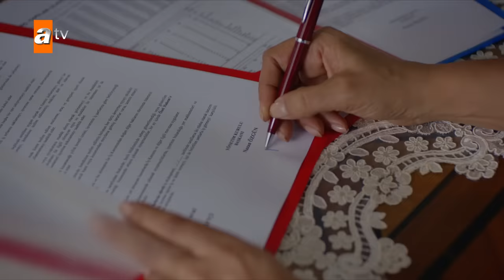Kırgın Çiçekler Özel Kısa Bölümler | 199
Oyuncuları:
Özgür Çevik
İpek Karapınar
Biran Damla Yılmaz
Gökçe Akyıldız
Hazar Motan
Çağla Irmak
Aleyna Solaker